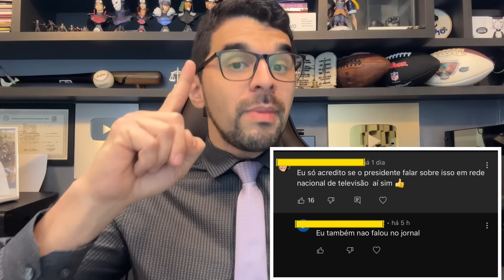💰🚫NOVIDADES! CAIXA VAI PAGAR R$15.000 PARA TODOS QUE RECEBIAM O AUXÍLIO BRASIL! QUEM VAI RECEBER?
💳 Peça agora o seu cartão de crédito sem consulta e bem rápido